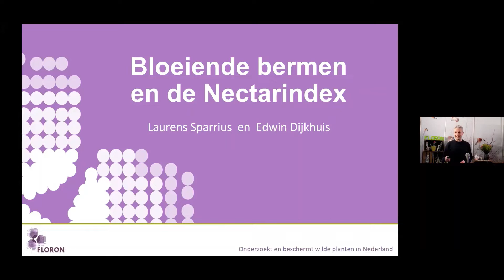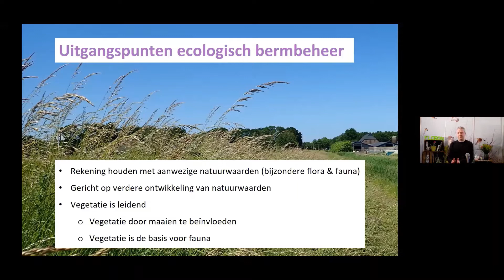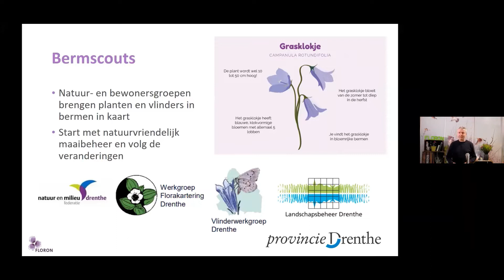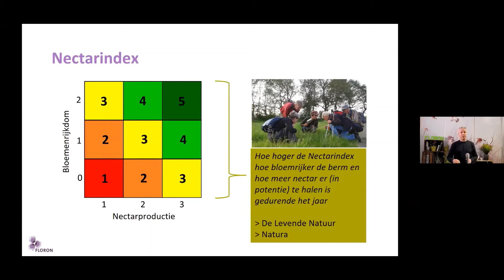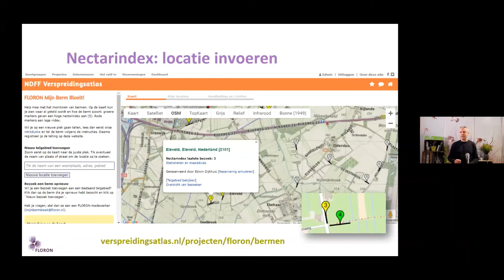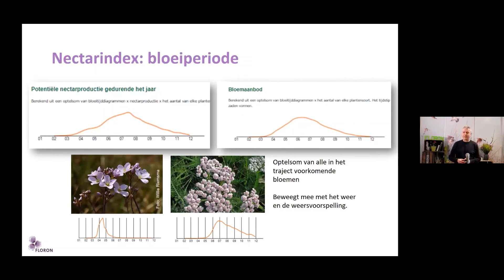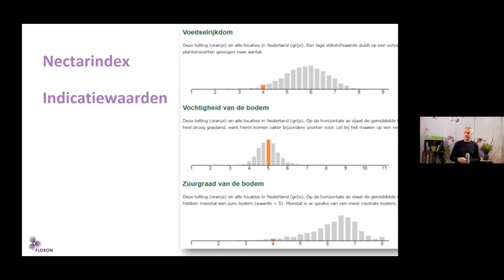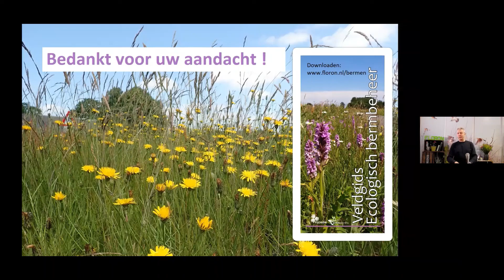Bloeiende bermen en de Nectarindex - Laurens Sparrius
Lezing door Laurens Sparrius van FLORON over Bloeiende bermen en de Nectarindex. Deze lezing vond plaats tijdens de FLORON-dag / KNNV Botanische dag 2021.